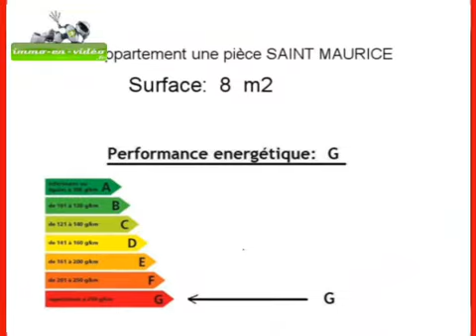Achat Vente Appartement SAINT MAURICE 94410 - 8 m2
Cliquez sur ce lien pour en savoir plus (prix, contacts)

A vendre à SAINT MAURICE un appartement de 8 m2.

Annonce immobilière : Achat Vente Appartement SAINT MAURICE 94410 Val de Marne